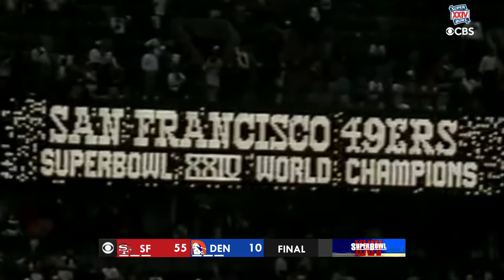1989 NFL Playoffs / Postemporada 1989 NFL